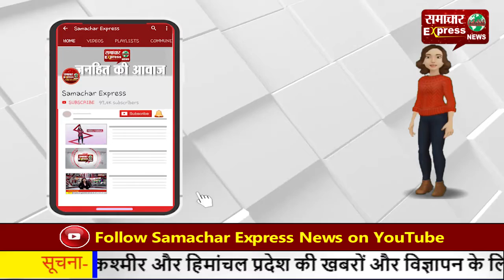अयोध्या में राम मंदिर मॉडल के साथ राम दरबार की दिखेगी झलक!